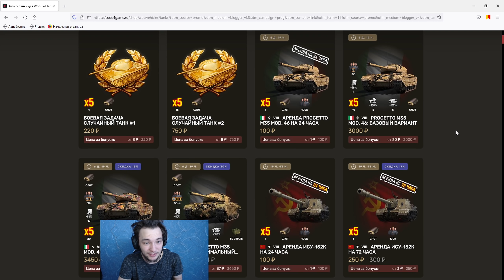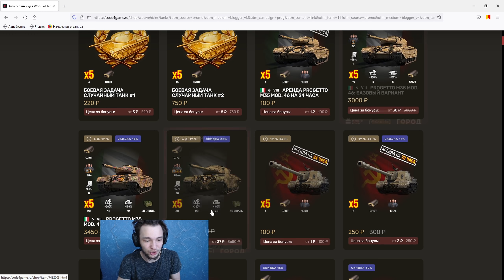ВЫСТРЕЛ НА 13.000 УРОНА - РЕКОРД АККАУНТА ПО УРОНУ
— Успей забрать Progetto M35 mod. 46 за бонусы «СберСпасибо»
Бонус-код — 538LVK — Чем больше сумма в корзине, тем больше бонусов вы получите